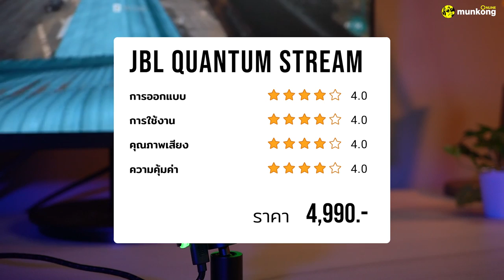อัปเดทเกมมิ่งเกียร์ตัวทีเด็ดจาก JBL ประจำปี 2022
พูดถึงแบรนด์ขวัญใจคนไทย หนึ่งในนั้นต้องมีแบรนด์ JBL อย่างแน่นอน ด้วยไลน์สินค้าที่หลากหลาย ครอบคลุมการใช้งานทุกรูปแบบ ทุกเพศ ทุกวัย รวมไปถึงอุปกรณ์เกมมิ่งด้วย โดยจะใช้ในชื่อซีรีส์ว่า Quantum นั่นเอง

โดยในคลิปนี้ นายวินของเราจะมาขออัปเดทไลน์อัพสินค้าเกมมิ่งตัวทีเด็ดของ JBL ว่ามีตัวไหนเด็ด ตัวไหนโดนบ้าง ลองคลิกรับชมได้เลยจ้า

เลือกซื้อสินค้าเกมมิ่งจากทาง JBL คลิก